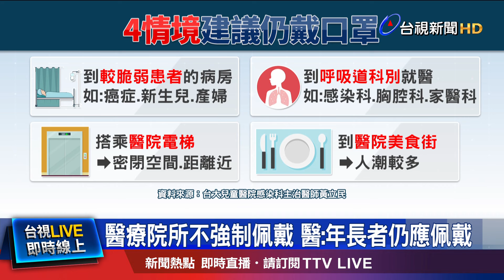醫療院所不強制佩戴 醫：年長者仍應佩戴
5月19號起，口罩令 將全面解封，到醫療機構或老人福利機構，「不再強制規定」 佩戴口罩，有院長贊成解除，但認為高風險族群仍須自主佩戴，不過年幼孩童長期戴口罩，恐怕無法建立免疫力。而台大小兒感染科醫師 黃立民 則點出，到醫院 遇到「四大情境」，還是戴口罩 比較保險。